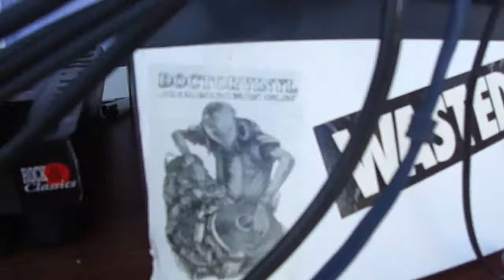DANCE DISORDER (BABY G) 2 @ BPITCH CONTROL X-CLUSIVE BOAT PARTY, 17 DE JUNIO DEL 2011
UNDREZ PRESENTS BPITCH CONTROL X-CLUSIVE BOAT PARTY , SONAR WEEK, BARCELONA, ESPAÑA 17 DE JUNIO DEL 2011